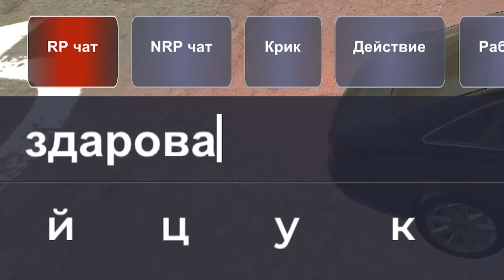ПРИТВОРИЛСЯ ТУПЫМ ДРУГОМ НА БЛЕК РАША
Лучший промо на VIP аккаунт и другие бонусы
Я играю на White сервере проекта!
Мой ник - Tonny_Lorenzo
Злой админ в админ буднях опять банит честных кидал которые раскаиваются.
Чтобы начать играть со мной в КРМП Мобайл на Блек Раше, вам необходимо скачать по ссылке в описание скачать лаунчер крмп на андроид , который автоматически установит вам игру блэк раша на ваш телефон, после чего вы открываете лаунчер black russia crmp и ознакомитесь с тем какие работы блек раша там есть! на 1 уровне вы можете активировать лучший промокод блэк рашн lorenzo а так же другие бонусные промокоды на деньги, донат и машину!